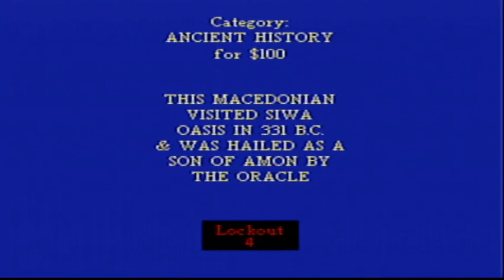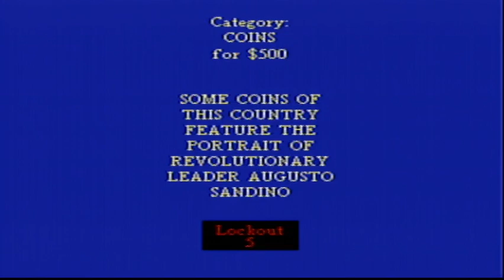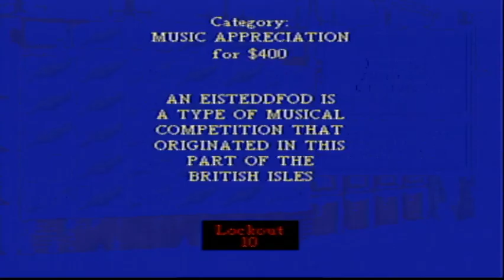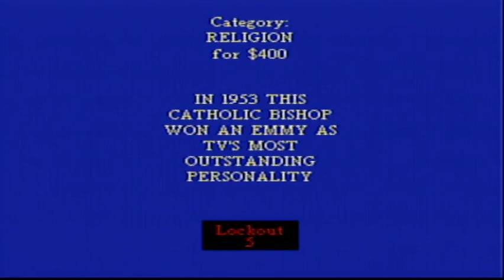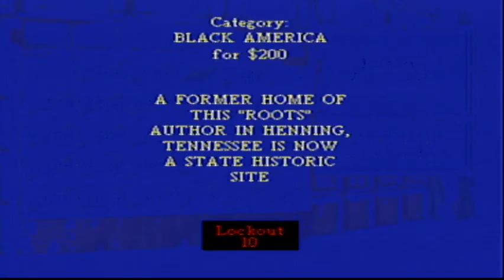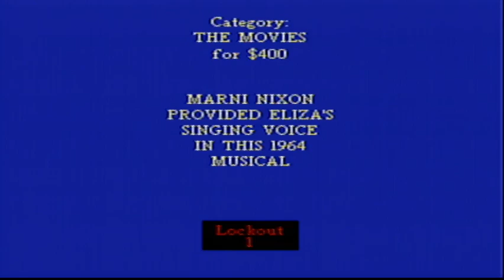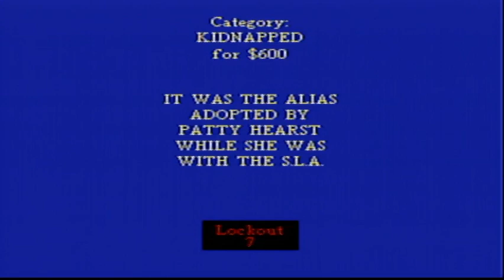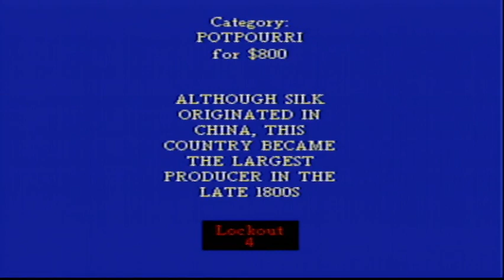13-in-1 June 2021 Specials (Part 23)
Here is the next part, in which the next game will be Jeopardy! for the N64. How will I do? Watch to find out, and Part 24 will be up next.